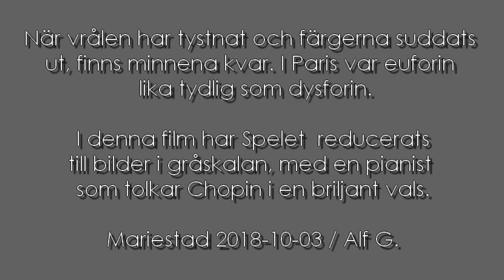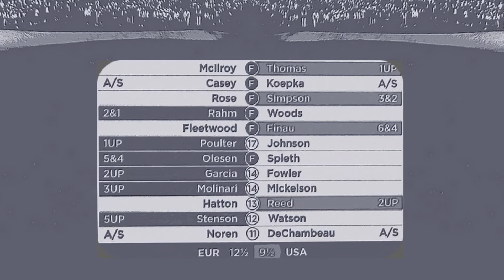eufori och dysfori i paris 30 september